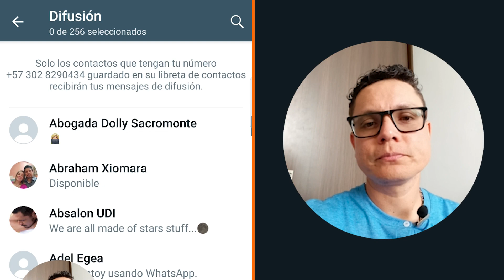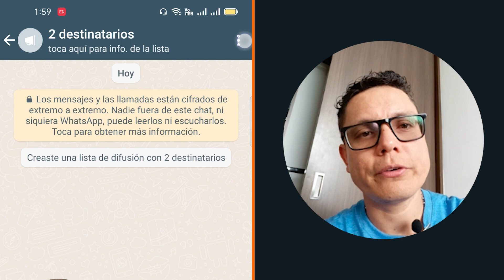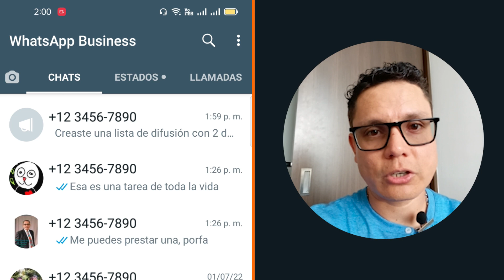Crear una nueva lista de difusión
Este video hace parte de la Complementaria WhatsApp Business. Para ver todo el programa de formación te invitamos a estar atento a las fechas de inscripción en: